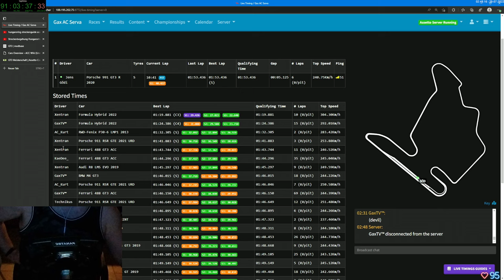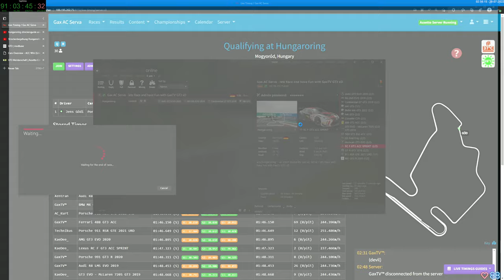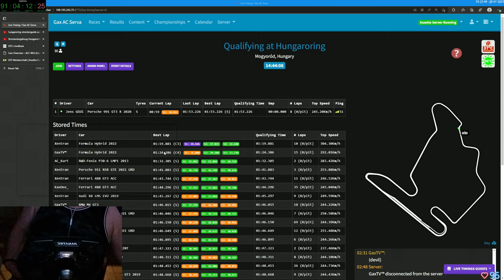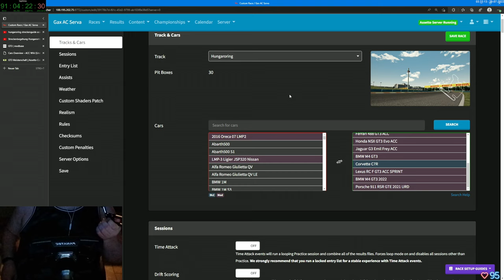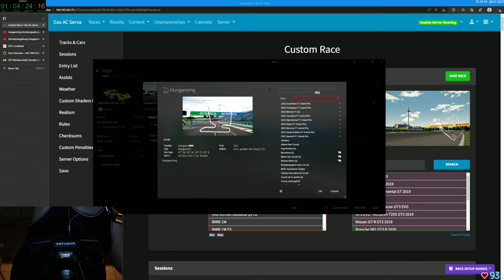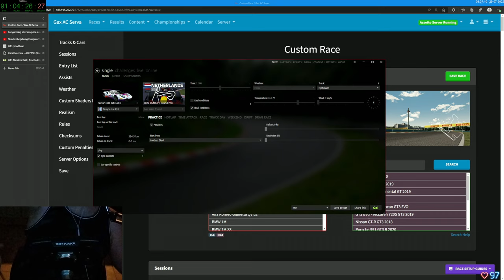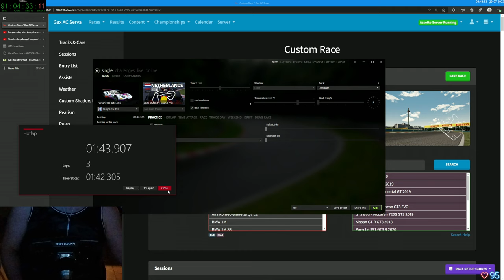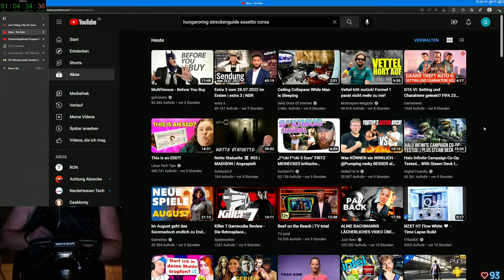Gax lernt fahren in Assetto Corsa - Tag 23 Folge 11 - Keep Racing - See You On The Track